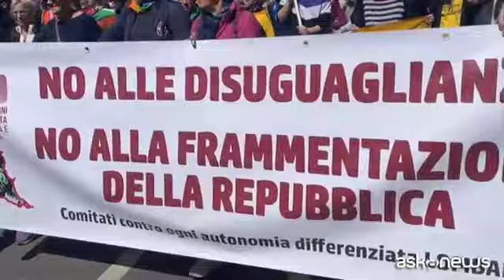25 Aprile, decine di migliaia in piazza a Milano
Sfilano Schelin, Fratoianni, Calenda, Bonelli